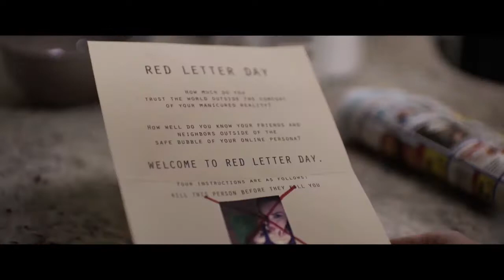Red Letter Day (2019) - Official Trailer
While adjusting to a new life in a quiet suburban community, a recently divorced mother and her two teens receive mysterious red letters instructing them each to kill or be killed.

Starring: Dawn Van de Schoot, Hailey Foss & Kaeleb Zain Gartner
Director: Cameron Macgowan

Don't Scream...it's just a movie trailer!